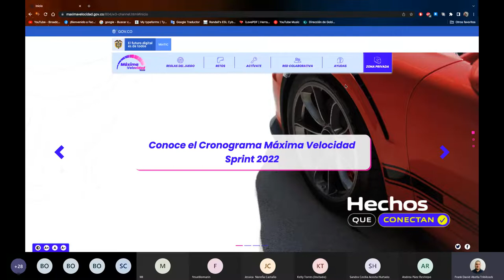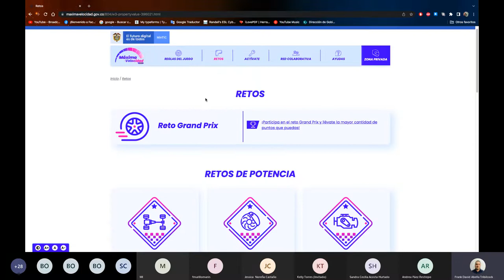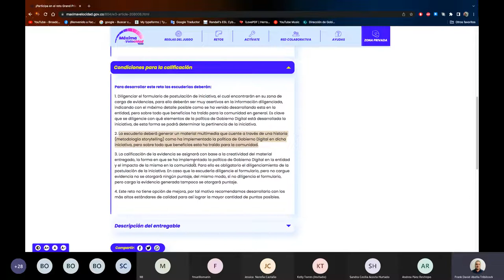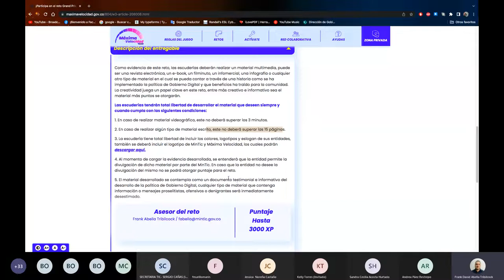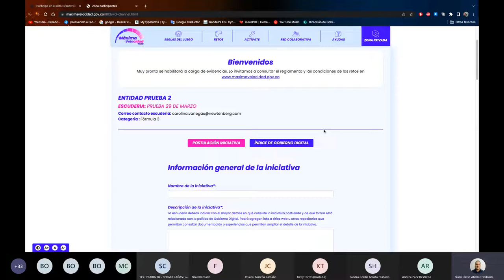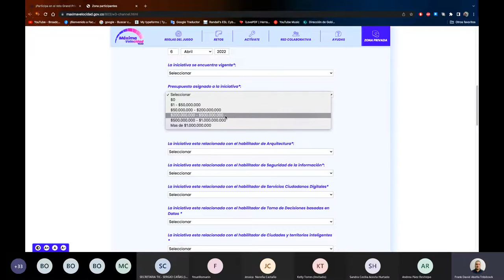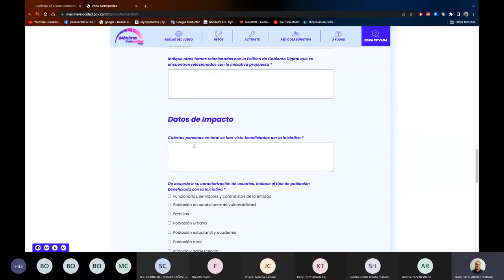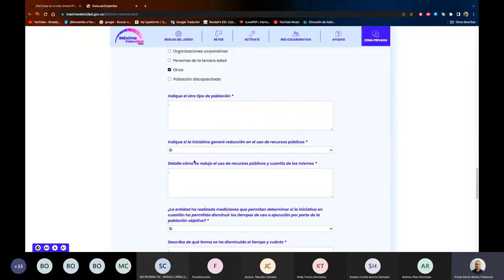Asesoría en el desarrollo del Reto Grand Prix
¡Llegó el momento! Es hora de mostrar tus resultados en la implementación de la Política de Gobierno Digital. Participa en el Reto Grand Prix y llévate hasta 3K puntos.